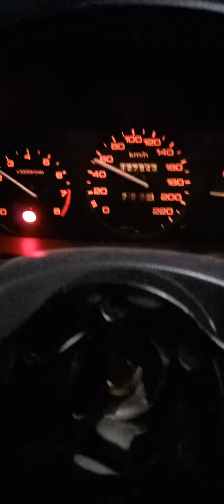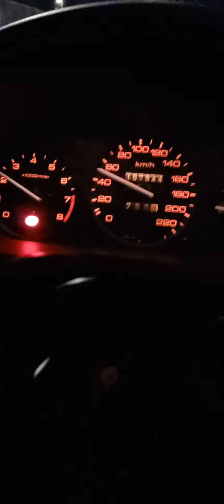exclusivity : j'ai plié le game bande de gowbof dans ta face 😁💪